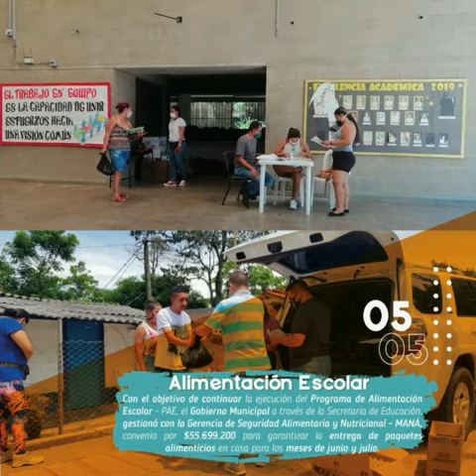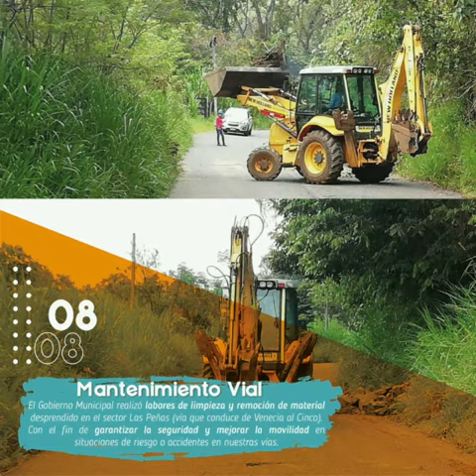Resumen de la semana junio 08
Resumen de las principales acciones desarrolladas por nuestro Gobierno Municipal.